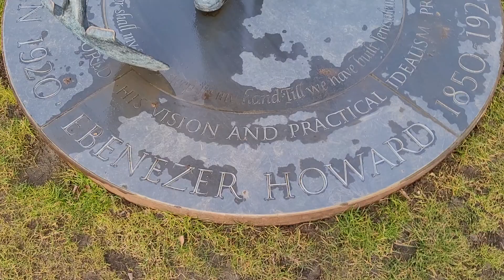my home town in march.